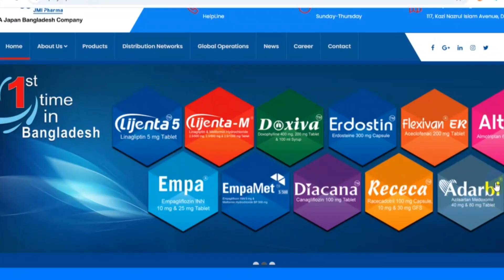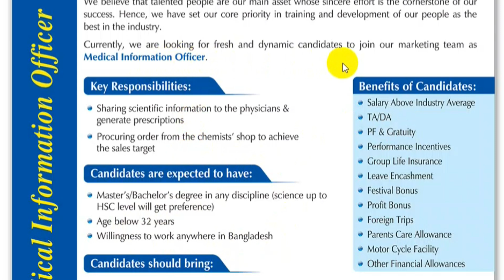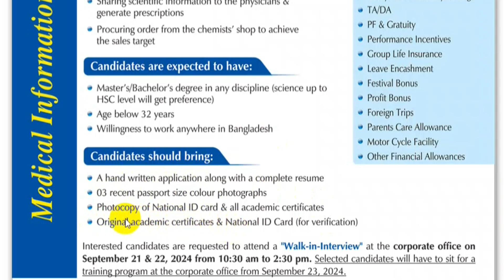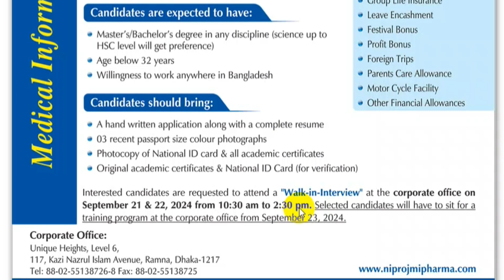বিনা অভিজ্ঞতায় নিপ্রো জেএমআই ফার্মা নিয়োগ বিজ্ঞপ্তি ২০২৪ || NIPRO JMI Pharma Ltd Job Circular 2024